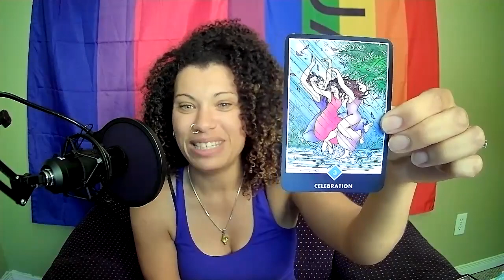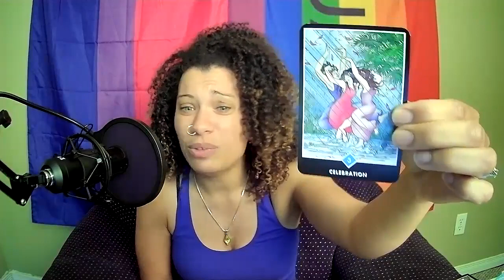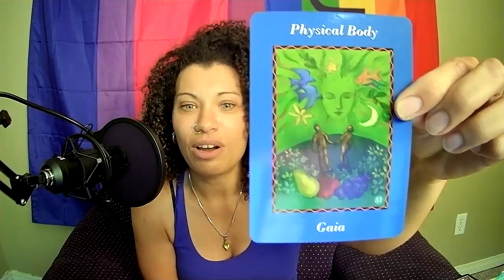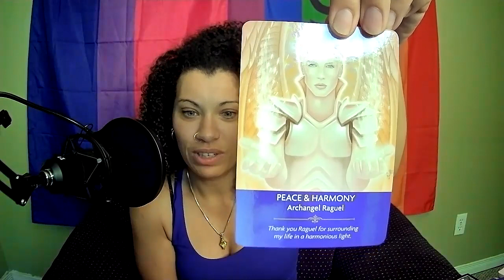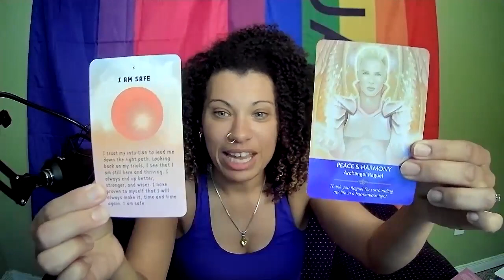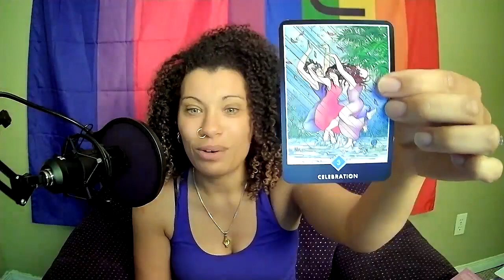Tovah and Coco talk Yoga and Wellness (Episode #15)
In this episode I talk to Nicole "Coco" Daignault, a Yoga Instructor (trained in Varanasi, India), a Holistic Healthcare Practitioner, and Thai Massage Practitioner (trained in Koh Pha Ngan, Thailand), all for over 20 years, respectively. Coco teaches yoga, including Modified and Assisted variations, for the University of Windsor, The Greater Essex County District School Board, the Italian-Canadian Handi-Capable Association (ICHA), Community LIving, as well as privately in person and virtually. This week we talk about Yoga and it's connection to Mental, Physical, and Spiritual well-being.

Resources for the show:
Coco's Yoga Resources (including her virtual classes through University of Windsor): cocoyoga.ca
How to Do the Work by Dr. Nicole Lepera (yourholisticpsycholgist.com)
The Holistic Psychologist (instagram @theholisticpsychologist)
Inhale Yoga with Steve Ross (Old program. Can be found in syndication on Youtube)